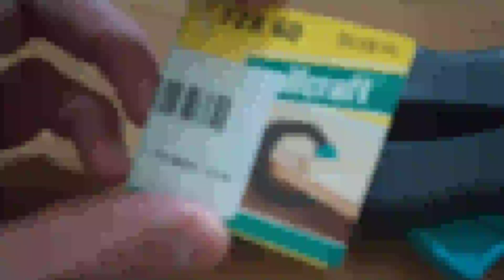Wolfcraft 3616000 Morsetto di serraggio a cricchetto FZR 60, Pinza piuttosto grossa, di buona qual